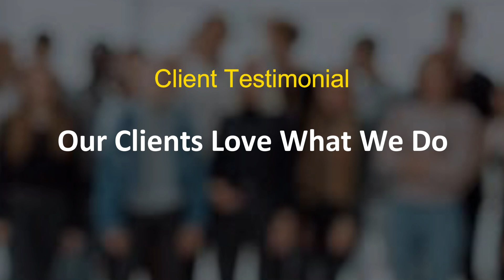Client Testimonial - Dr. Mohammad Khalid, United States | Hindi Karaoke Shop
We are thrilled to share this amazing testimonial from one of our esteemed clients in New York. Your kind words about our musicians and the quality of our music inspire us to keep delivering the best karaoke experiences. Thank you for your continued support!

We at HINDI KARAOKE SHOP are always eager and excited to collaborate with passionate singers like Dr. Mohammad Khalid and support them with unparalleled karaoke experiences.

About Dr. Mohammad Khalid

Meet Dr. Mohammad Khalid a talented dentist based in New York with an immense passion for singing. When he’s not creating beautiful smiles, he's hitting all the right notes with our karaoke tracks. Dr. Khalid has been a loyal customer of Hindi Karaoke Shop for years, always choosing our high-quality music to fuel his love for singing. We're honored to be a part of his musical journey!

Want to know more about our karaoke services, Visit us and get started today!